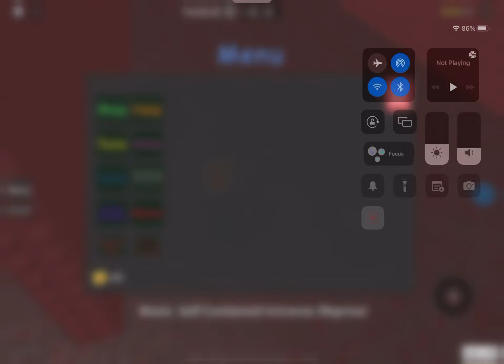ToNGUE progress 1 (part 1)